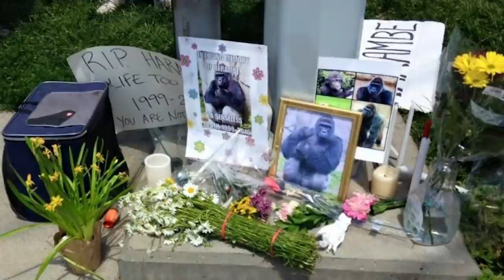Check Out These Shocking Moments Caught!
50M Videos is the #1 place for all your heart warming stories about amazing people that will inspire you everyday.

Even though humans have been living with animals since the start, we still haven’t been able to
figure them out completely. In some cases, animals come to some person’s rescue, and
sometimes, they end up injuring, or even butchering the person without even thinking twice.
Today, we are looking at some of the most shocking human encounters with animals that will
definitely give you the chills! Watch this video at your own risk!
Number 10.) Cincinnati gorilla incident
A small boy fell into the gorilla exhibit at the Cincinnati Zoo on May 28, 2016. A gorilla named
&quot;Harambe&quot; was killed in order to “save the child”. He was the 17-year-old western lowland
gorilla who had noticed that the boy fell into the enclosure. He approached the boy and grabbed
him. Video shows Harambe dragging the young boy around the retaining pool in the enclosure as
onlookers shout and scream in response. The incident ended with the &quot;difficult but right&quot;
decision to terminate Harambe, instead of tranquilizing. This made activists really angry.
petitions on the internet sprung up, including one called &quot;Justice for Harambe&quot;, which demanded
for proper legal action to be taken by the responsible parties”. That petition attained over 10,000
signatures in a few days and sits at well over half a million signatures before it finally closed.
Harambe became more than a gorilla who unfortunately lost his life; he became an internet
meme. A Cheeto that bore a resemblance to Harambe was sold for $100,000 online. Humans
really are something else

Number 9.) Elephant rage
In this video, the Thalappoli festival features a music-filled procession headed by richly
caparisoned elephants. One of the elephants, named Devidasan, was taking part in the event at
the Bhagavathi Temple in the south Indian state of Kerala when things went awry. During the
procession, Devidasan went on a rampage and started picking up cars, scooters, tuktuks and vans
with his trunk and destroying them. The clearly distressed animal threw several of the vehicles
into the air multiple times before smashing them on the ground as panicked onlookers fled the
area. Two elephant trainers were on the back of the animal throughout the ordeal trying to
control him. It reportedly took several hours to finally bring Devidasan under control.
Number 8.) Mauled by a polar bear
In this terrifying video, a woman was attacked by a polar bear after jumping into its zoo
enclosure. Why she did that, we are not sure, maybe it’s because she’s a white woman. But it
sure was a dumb move. The woman leaped over bars at Berlin Zoo during the bears&#39; feeding
time. Despite six zookeepers&#39; efforts to distract the four predators kept in the enclosure, the
woman was bitten several times on her arms and legs. The brave keepers eventually managed to
push the bear away and pull the woman to safety. It is not known why the woman pulled the
dangerous stunt but she initially appeared to be elated as she swam towards a bear in the
enclosure, but boy was that a stupid decision. She was even sued by the zoo for disturbing the
polar bear while it was their lunchtime!m

Number 7.) Mila The Beluga Whale
They say animals have a sixth sense and that’s how they know if something is wrong. Yang Yun
was taking part in a diving competition to become a whale trainer at the Polar Land Aquarium in
China. In the test, divers had to sink to the bottom of the 20-foot, beluga-filled, arctic pool and
stay underwater for as long as possible without breathing equipment. Everything was fine until
Yang Yun felt her leg cramp up, and she was unable to swim or even move due to the cold icy
water. As there was no diving equipment provided for this contest, the girl began to drown. Mila,
a Beluga whale, rushed to rescue Yang and guided her to safety by placing Yun&#39;s leg in her
mouth. If it hadn’t been for the brave whale, the young diver would’ve probably drowned.
Number 6.) Arm-off
Trainer Sumet Thongkhammuan was entertaining crowds at the Bung Boraphet ‘Show of
Crocodiles’ on New Years Eve when the crocodile snapped its mouth shut with the keeper’s
hand inside of it. Unsettling footage shows the trainer&#39;s mangled arm after the croc has let go.